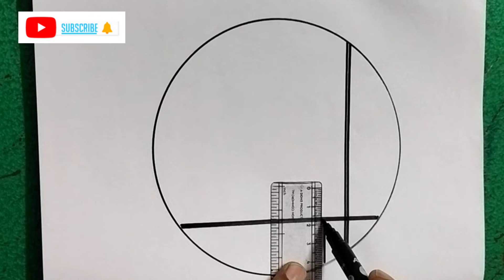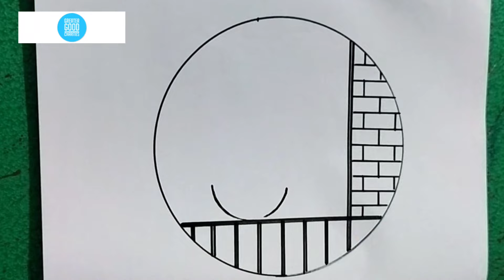Diwali Drawing Easy and Beautiful\Happy Diwali Festival Drawing2024\colour#viralvideo#art#trending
Diwali drawing easy and beautiful\happy Diwali drawing2024#viral video#art#trending
2024 Drawing for Diwali Festival with Pencil &colour\happy Diwali drawing\Deepavali festival drawing
\step by step dipawali drawing art drawing festival easydrawing #2024
Diwali Drawing Diwali Drawing Easy Happy Diwali Drawing Diwali Diya Drawing Diwali Poster

diwali drawing
diwali poster
diwali drawing colorful
diwali drawing easy and beautiful happy diwali drawing
happy diwali poster
happy diwali drawing easy diwali diya drawing diwali Card drawing
how to draw diwali how to draw Diwali Drawing how to draw Diwali poster how to draw diwali festival

diwali drawing
drawing
diwali ki drawing
drawing drawing
diwali per drawing
drawing pictures
diwali ka chitra
dipawali ki drawing
simple drawing
diwali ka drawing
happy diwali drawing
dipawali ki drawing
pencil drawing
drawing girl
diwali ke chitra
drawing diwali
drawing acchi acchi
diwali ke liye drawing
diya drawing easy step by step
diwali decorations
How to draw diwali scenery
Girl backside drawing
Girl wearing lahenga drawing
Drawing pictures
Drawing images
Chitra
Lavi Arts

diwali poster
diwali drawing colorful
happy diwali poster
how to draw Diwali poster
how to draw diwali festival
diwali drawing
deepawali drawing
diya drawing
happy diwali poster drawing